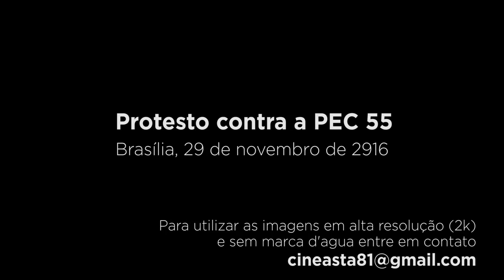Protesto contra a PEC 55 em Brasília: Imagens exclusivas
Proposta estabelece limite para os gastos públicos pelos próximos 20 anos.

::.. Um video de Gustavo Serrate